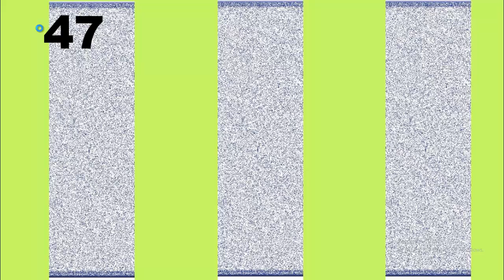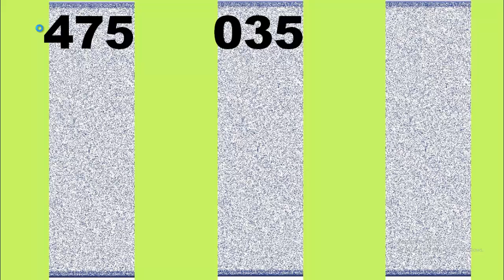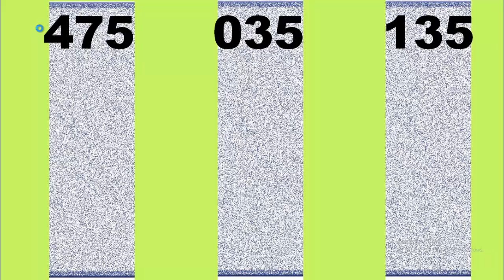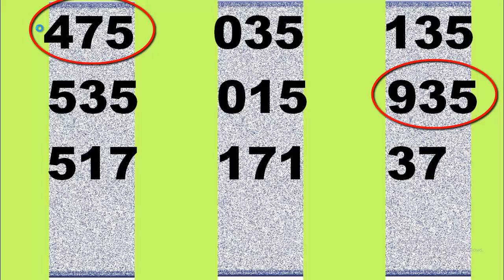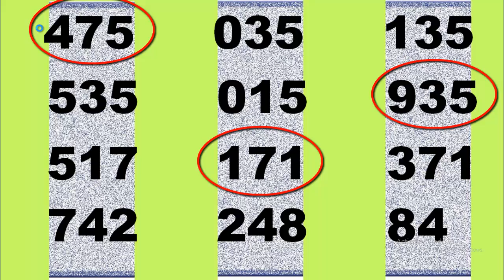ตามนี้! เลขอั้น หลักหน่วยล่างฟันธงให้ตัวเดียวเน้นๆ16ตค.นี้ 2564 ชี้ชัดฟันธงร้อยบนสูตรเดิม ตัวเดียว